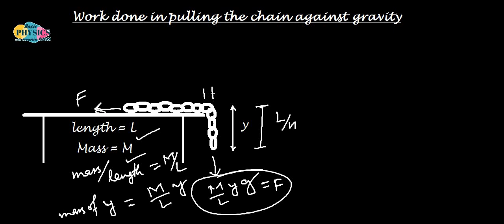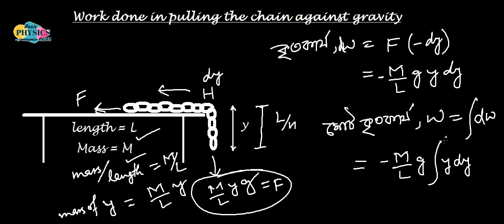Work done in pulling the chain against gravity(অভিকর্ষের বিরুদ্ধে শিকল টানার জন্য কৃতকার্য) 11, NEET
Work done in pulling the chain against gravity
( অভিকর্ষের বিরুদ্ধে শিকল টানার জন্য কৃতকার্য )